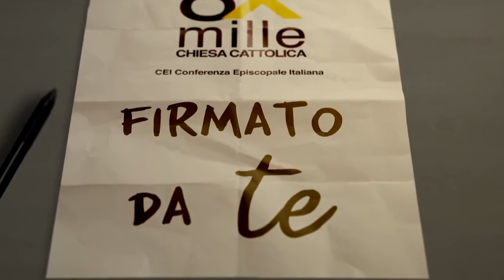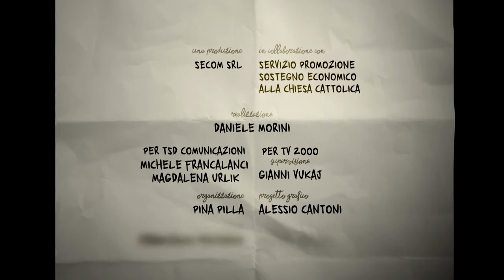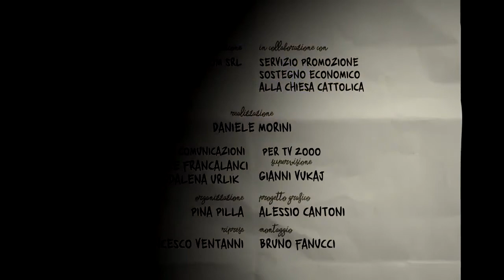Casa Wanda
Il video di TV2000 sulle attività di Casa Wanda, il centro promosso dalla Caritas di Roma dedicato a persone affette da demenza e da Alzheimer. Situato nel cuore di Villa Glori a Roma, presso il Complesso dell’ex Colonia Marchiafava, il servizio è finanziato da un progetto Chiedilo a loro e nasce con l’intenzione di osservare, studiare, analizzare, riflettere, ridefinire di volta in volta obiettivi, interventi, percorsi, seguendo la logica del miglioramento continuo, al fine di individuare approcci sempre più efficaci alla gestione della persona affetta da demenza e offrire un valido supporto alla sua famiglia.